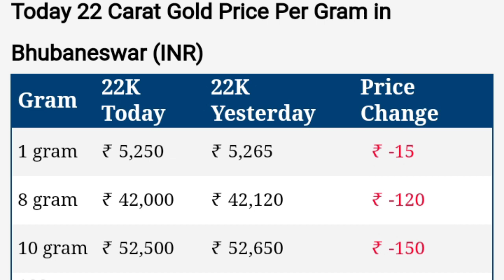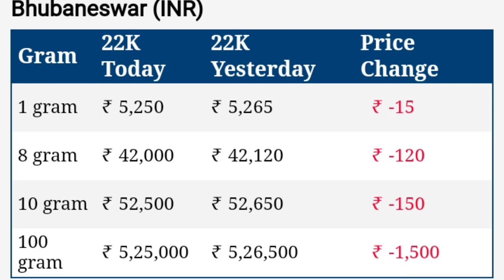February 1 | Bbsr Gold Rate Down Today | Gold Price Odisha Today | ajira suna rate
22 carat gold rate odisha

10g rate in odisha